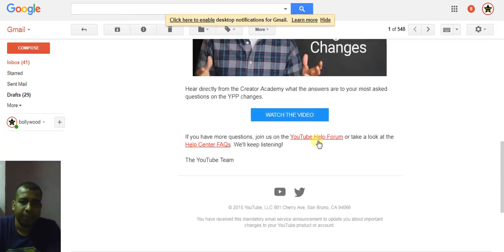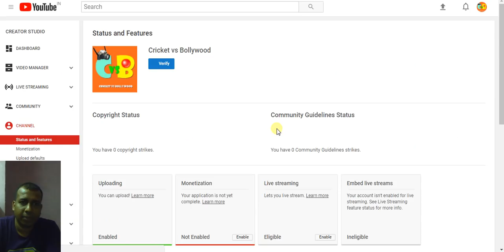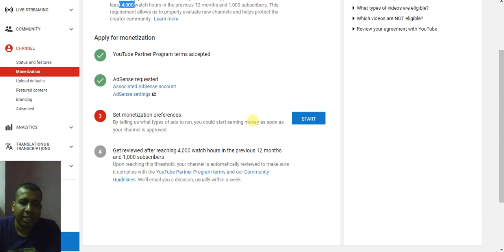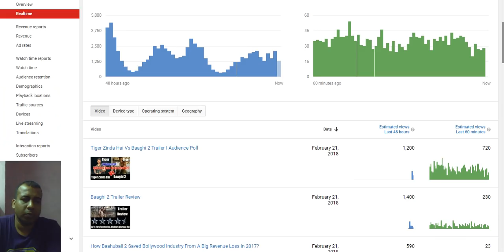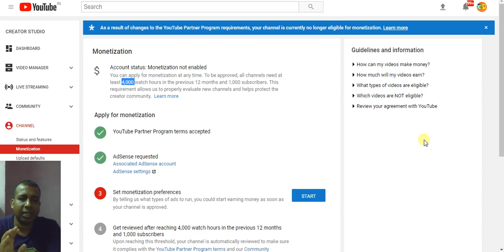Don't Worry If Your Channel Is Disabled For Monetization?